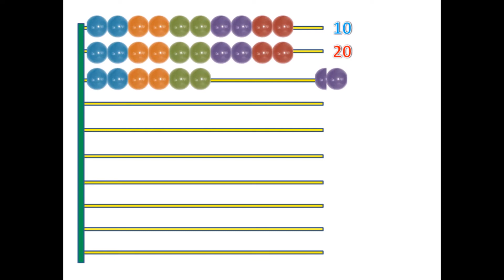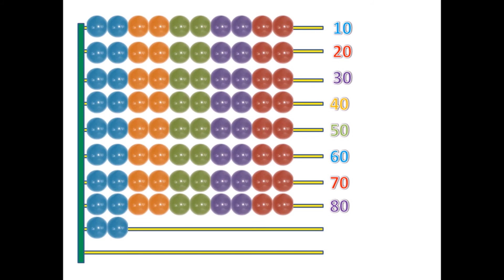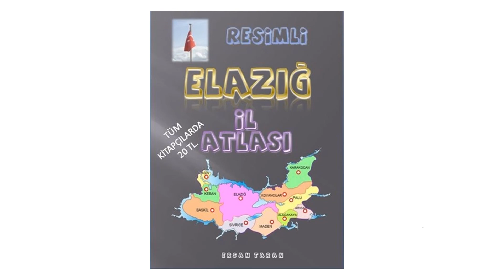ABAKÜS / ABLAKÜS 2 - 2'ŞER 2'ŞER 100'E KADAR SAYALIM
ABAKÜS / ABLAKÜS İLE 2'ŞER 2' ŞER 100'E KADAR SAYALIM. ÖĞRETMENİM ERSAN TARAN